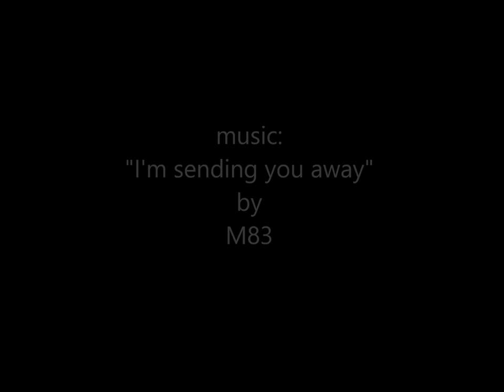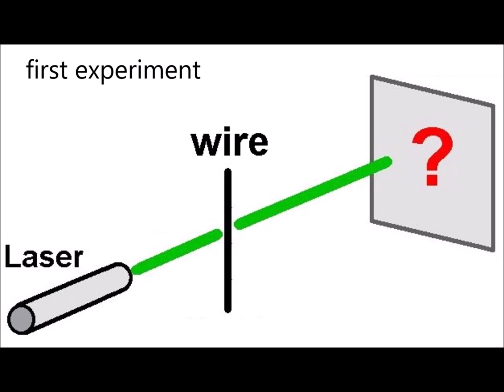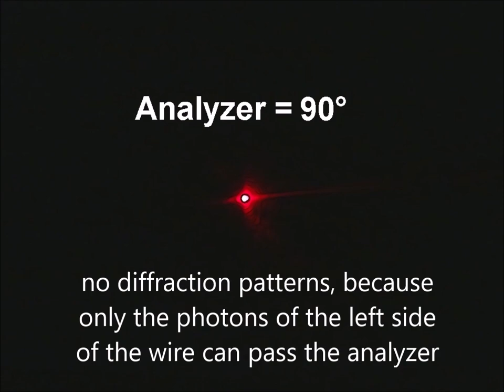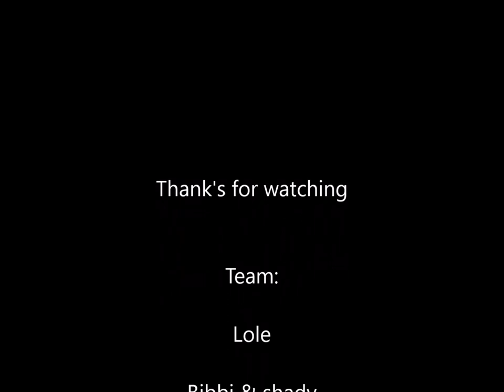Quantum physics: The simple quantum eraser experiment - Quantenradierer